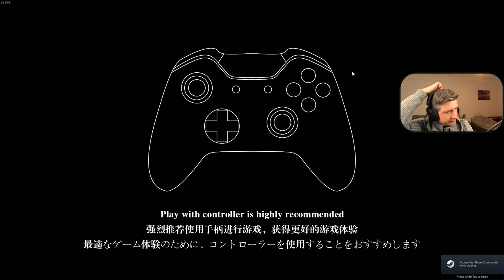F.I.S.T.: Forged In Shadow Torch magyar végigjátszás #2! - NYÚL Úr kalandjai!